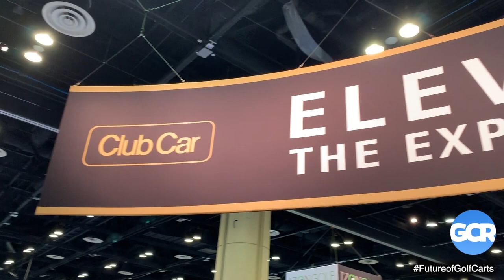The future of Golf Carts with Club Car Product Leader, Jeff Tyminski - 2020 PGA Show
We had a great opportunity to chat with Club Car's Product Leader, Jeff Tyminski at the 2020 PGA Show. We discuss the success of Club Car's Tempo Walk, along with the future of Lithium Technology in their LSV and UTV vehicle lineup. Oh, and did we mention they have a surprise coming in 2020 for their Visage software? Check out the interview for all the details! GolfCartResource.com